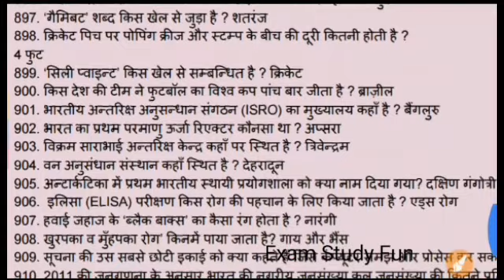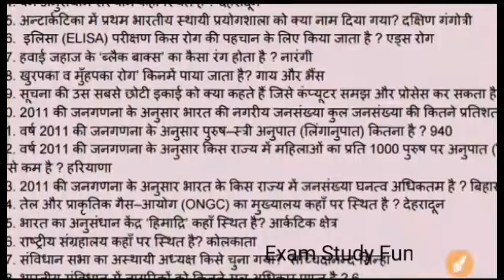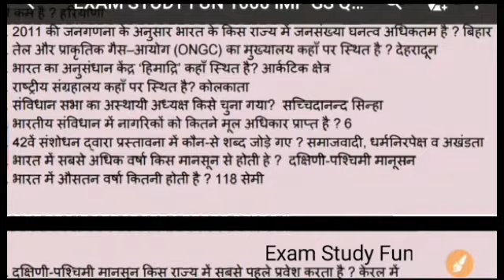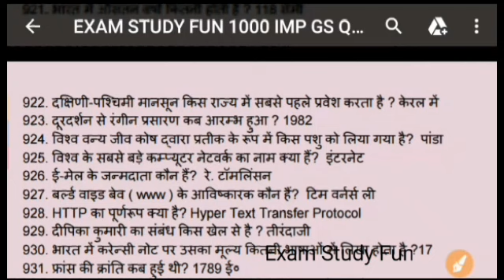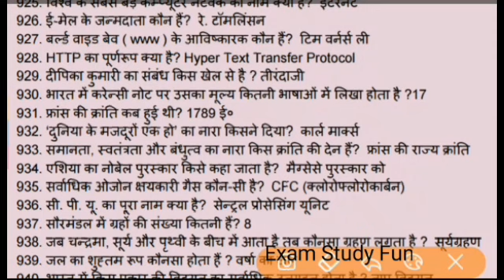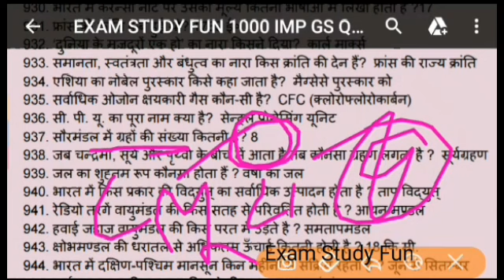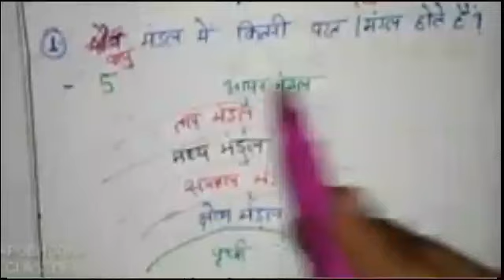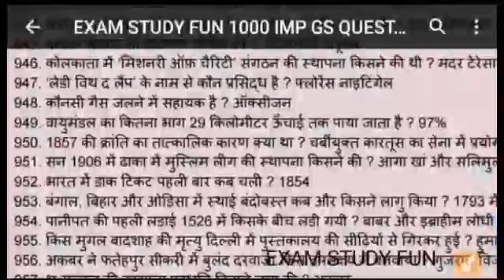General knowledge part 22 in hindi Railway group D, UP POLICE, UPSSSC, SSC, FCI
FCI MP WATCHMAN GK /GS/GA most importent question
 म.प. fci चोकीदार अति महत्वपूर्ण प्रश्न उत्तर
fci watchman exam,fci watchman exam questions,fci watchman exam paper,fci watchman paper,fci watchman question paper,fci watchman syllabus